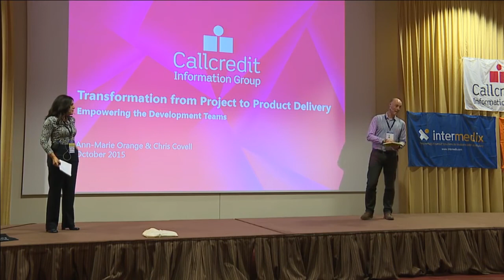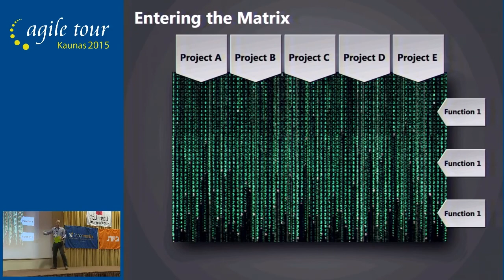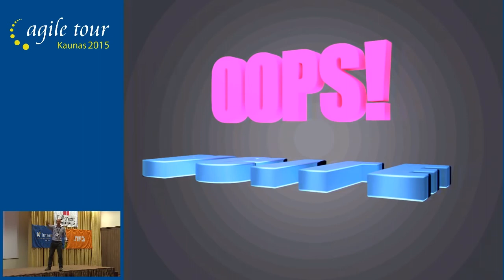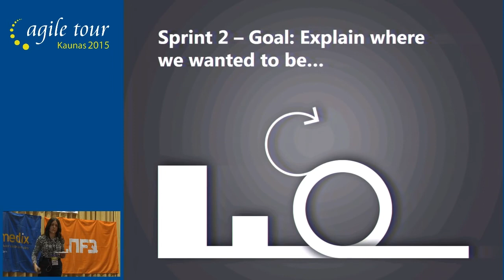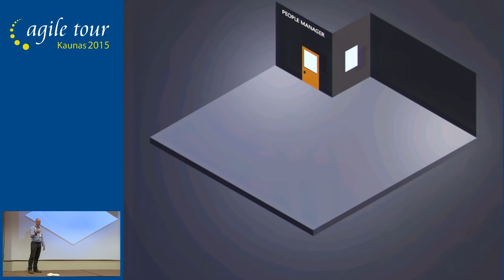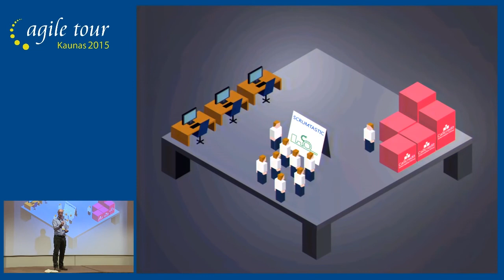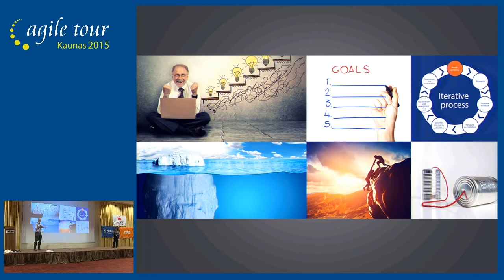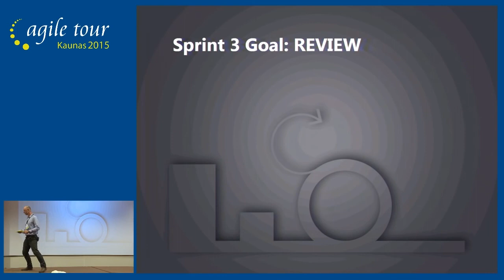Chris Covell and Ann-Marie Orange - Transformation from Project to Product Delivery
Agile Tour Kaunas 2015